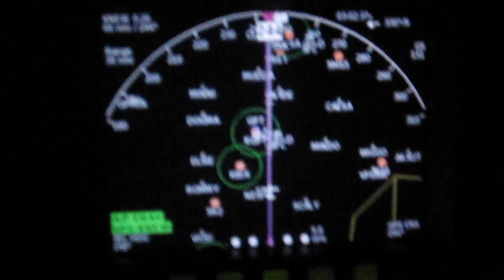Flying near Biloxi at night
A night flight on the way to New Orleans.. passing just north of Biloxi, MS. level at 4,500 ft.